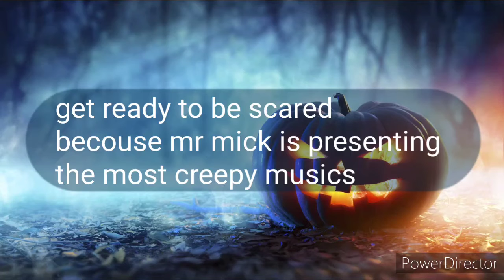helloween beats - 31st October 2021- trailer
hey guys

hare is the trailer for

helloween beats

helloween beats 2021

helloween 2021

helloween beats on 31st October 2021

are you guys exited

well this is the last beat on this channel

I am going to make anather channel for beats